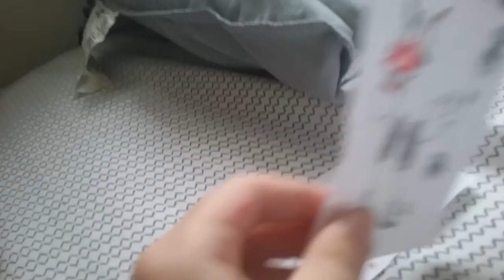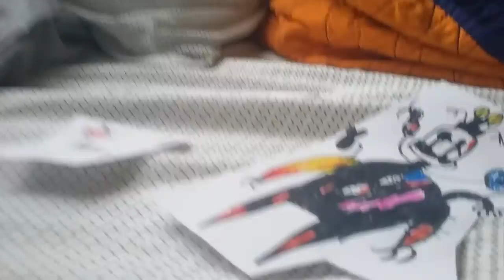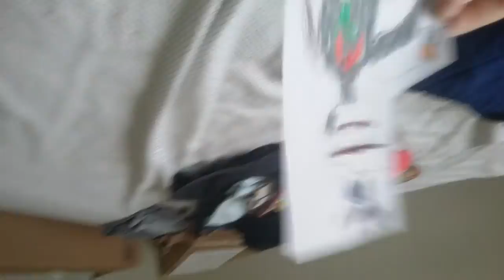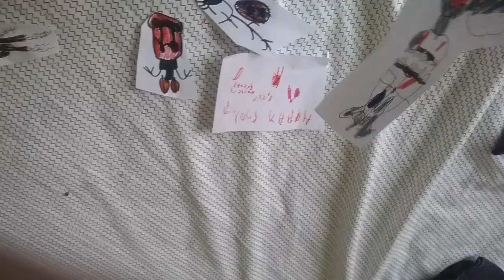The Fight Part 02